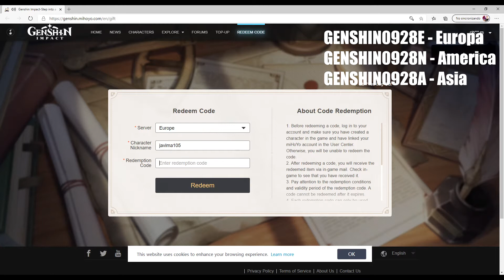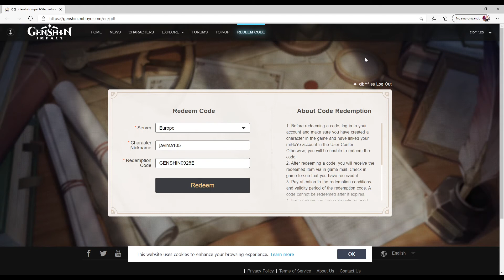CODIGO GRATIS - Genshin Impact Español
Os traigo un codigo gratis de Genshin Impact.